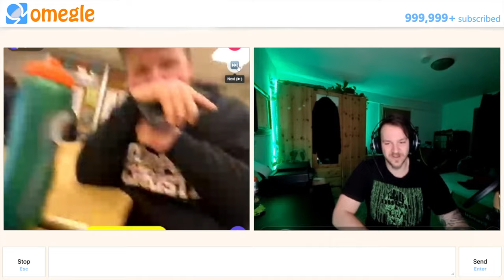Omegle LOL Moments: You are the MAN !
Embark on a laughter-filled journey with me in this Omegle adventure! 🤣 Join me as I engage in spontaneous conversations with random strangers, unlocking a treasure trove of hilarious moments and unexpected banter. From witty one-liners to unexpected punchlines, this video is a rollercoaster of omegle comedy gold. 🎢🤪

Hit play and dive into the world of unpredictable humor on Omegle – where every interaction is a chance for a laugh-out-loud moment! 😂👥✨ OmegleComedy FunnyMoments ChatRouletteLaughs VirtualHumor"